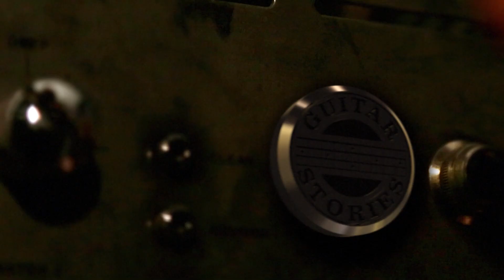UAFX WOODROW'55 Instrument Amplifier - Mikołaj Łukaszewski prezentuje kostki Universal Audio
0:00 - intro
0:30 - omówienie UAFX Woodrow
4:00 - kanał INSTR
5:54 - kanał MIC
6:49 - dwa kanały INSTR+MIC
8:58 - potencjometr ROOM
9:38 - potencjometr TONE
10:06 - potencjometr BOOST
12:28 - głośnik JENSEN
13:30 - głośnik CELESTION GREENBACK
14:56 - porównanie głośników CELESTION BLUE, JENSEN, CELESTION GREENBACK
16:30 - UAFX Woodrow plus overdrive Centavo Warm Audio
18:57 - podsumowanie
19:34 - outro